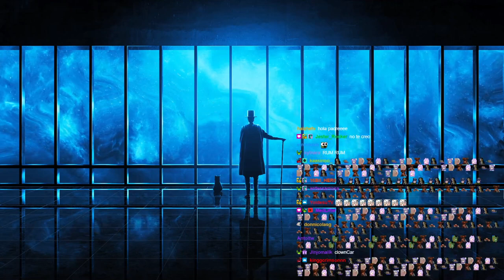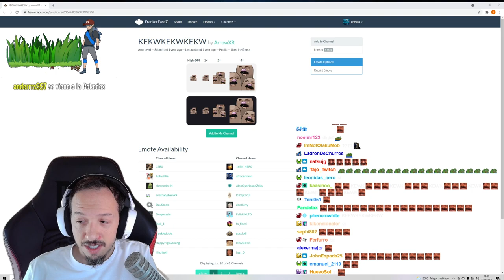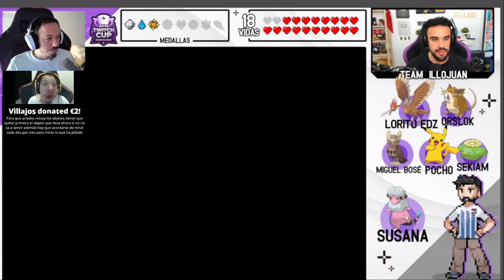🔴 PRIMERAS PERDIDAS 🔴 | 23-06-21 @KNekroGamer ​